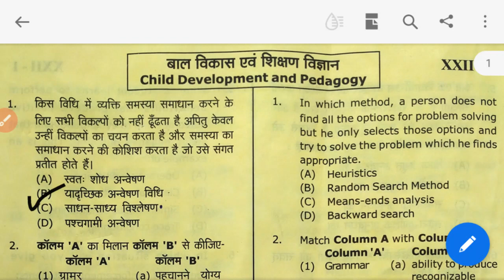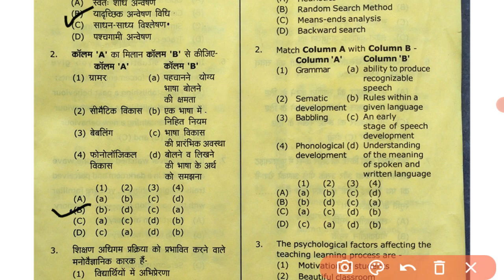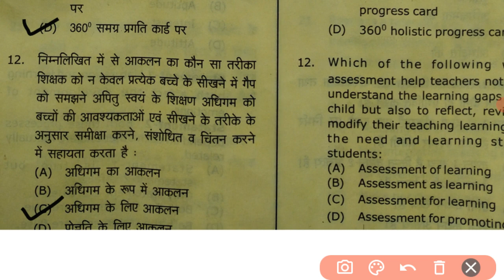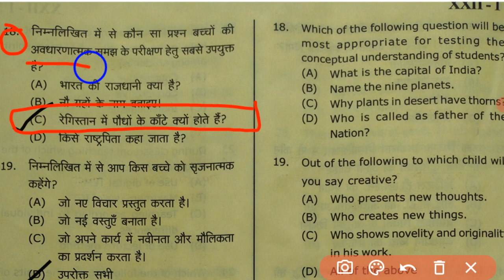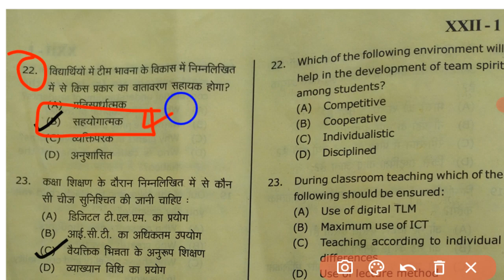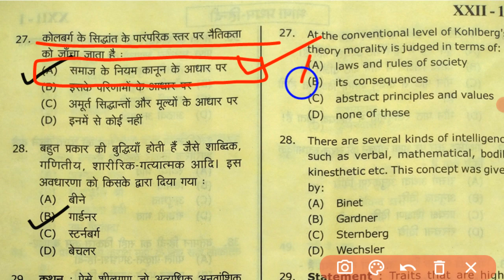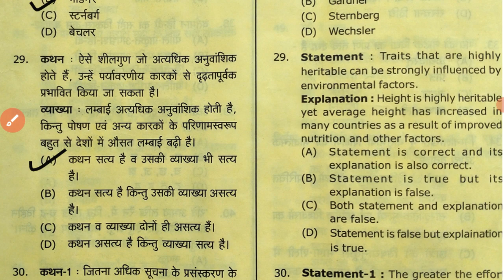UTET - 1 बाल विकास एवं शिक्षण विज्ञान CDP) 2022 ANSWER Key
UTET 2022 Answer Key - Child Development & Pedagogy by ...
UTET 2022 ANSWER KEY Paper 1 CDP utet uttarakhand Answer
UTET 2022 EVS Answer key Paper 1 | utet uttarakhand 2022 Answer
UTET 2022 ANSWER KEY Paper 2 CDP | utet uttarakhand Answer ...
Utet Answer Key 30 September 2022 | Utet Answer Key 2022 ...
UTET 2022 Answer Key Paper 1 UTET-1 Hindi Language 2 ...
UTET answer key 2022 , utet 2022 answer key, utet 2022 paper 1
utet 2022 paper solution
by A.S.NEGI SIR